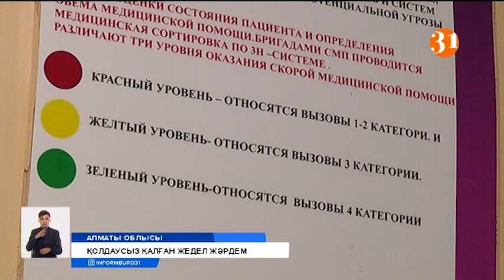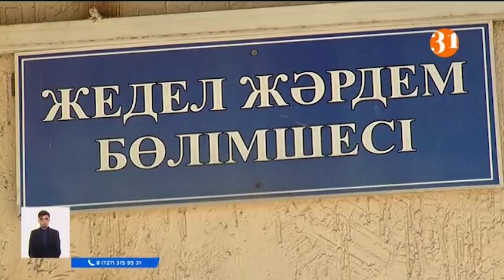Алматы облысының жедел жәрдем қызметкерлері қаржылай қолдаудан қағылғандарына қапалы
Алматы облысында жедел жәрдем қызметкерлері әлі күнге коронавирусқа тест тапсырмадық деп уайымдап отыр. Қарасай аудандық бөлімшесіндегі жүзден астам маман мемлекет белгілеген үстеме ақыға, қорғаныш құралдарына бөлінген қаржы қайда деп басшыларын сұрақтың астына алды. Облыстық денсаулық сақтау басқармасы медицина қызметкерлерінің үстеме ақыны талап етуі орынсыз, ол мәселе бұған дейін талқыланып жабылған дейді. Ал облыстық әкімдік коронавируспен күрес үшін тиісті миллиондар бөлінген деп, жедел жәрдем жұмысшылары қаржылай қолдаудан қалайша қағылғанына аң-таң.